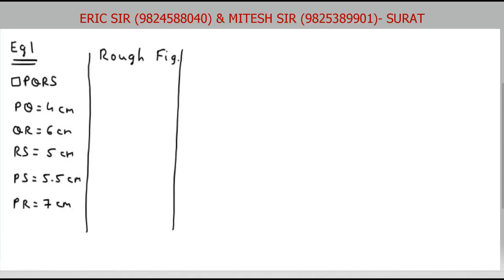PRACTICAL GEOMETRY (STD 8- MATHS- CH 4) VIDEO 1